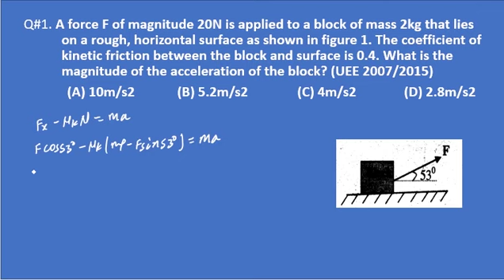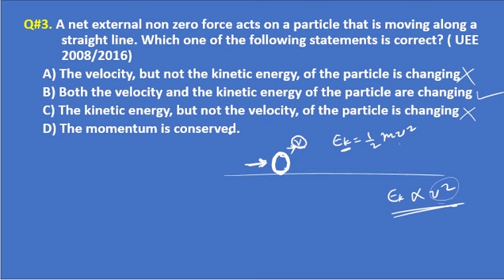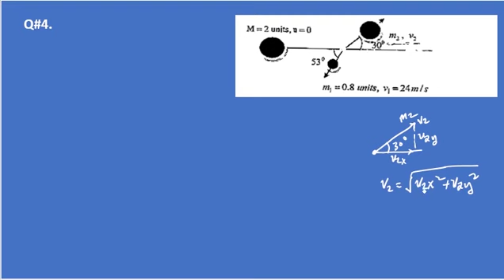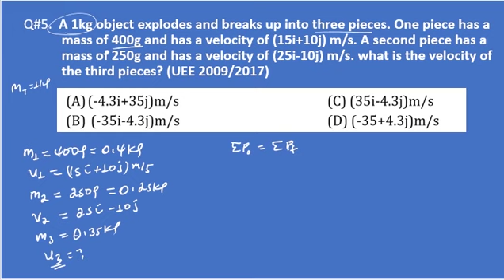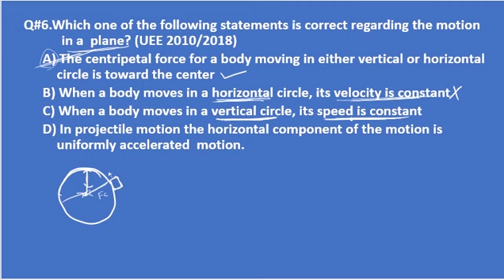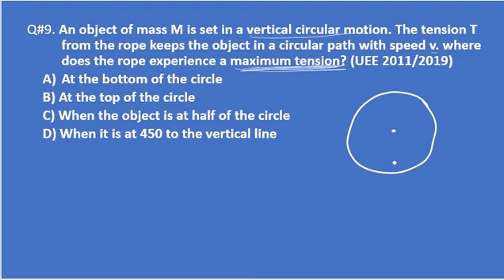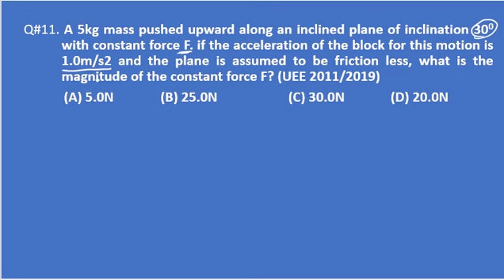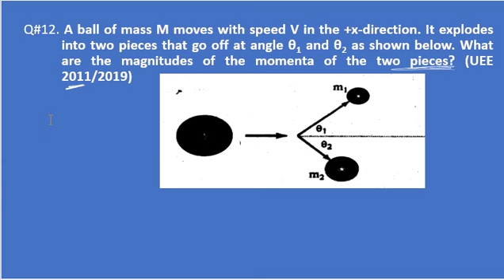Physics grade 11 Dynamics entrance exam part1 (2007-2013 E.C)